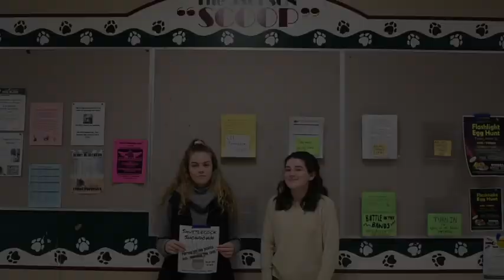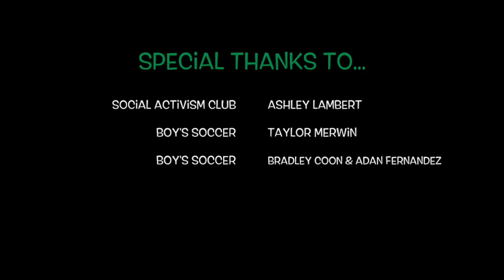WWR #7!!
Weekly Wolfpack Rundown!